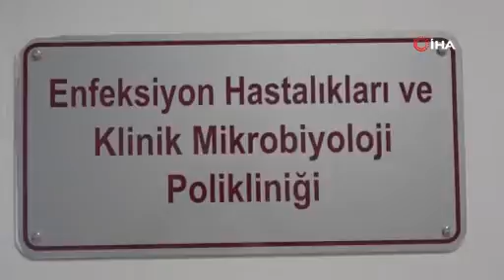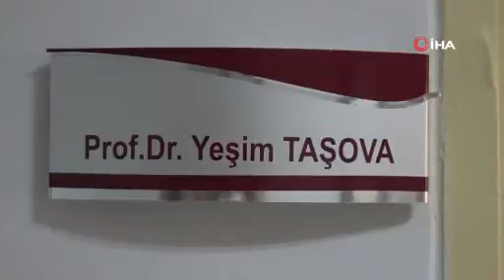Aşı hastanelerdeki yükü azaltıyor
Çukurova Üniversitesi Tıp Fakültesi Balcalı Hastanesi Enfeksiyon Hastalıkları Ana Bilim Dalı Başkanı ve Sağlık Bakanlığı Bilim Kurulu üyesi Prof. Dr. Yeşim Taşova, yaptığı açıklamada aşı olan kişilerin de korona virüse yakalandığını ancak hastalığı daha hafif atlattığını söyleyerek, “Aşılanan kişiler arttıkça bunlarda tekrar enfeksiyonlar görülüyor. Ancak bu enfeksiyonların oldukça hafif geçtiğini görüyoruz. Enfeksiyon oluyor ama aşı daha ağır enfeksiyonların olmasını engelleyerek hastanelerdeki yükü azaltıyor. Tabii herkes için yüzde 100 diye bir şey yok ama iki tam doz aşısını olduktan sonra kişilerin daha güvenli olduğunu düşünüyoruz. Ama asla maske, mesafe ve hijyen kuralından müsaade verilmemesi gerek” diye konuştu.
Hindistan ve İngiltere mutasyonlu korona virüsün aşı olan kişilerde dahi ağır hastalıklara yol açtığını kaydeden Taşova, “Virüs kendisini değiştirmeye devam ediyor. Ortalıkta dolaşan başka mutasyonlar var. Hindistan varyantı konuşuluyor. Aşı olunmasına rağmen onlar da daha ağır hastalıklara yol açabileceği söyleniyor. Nitekim İngiltere varyantının bile ağır hastalık geçirme potansiyeli görülüyor. Ülkemizin yüzde 70-80’i aşılanmadan maske, mesafe ve hijyene önem verilmeli” ifadelerini kullandı.